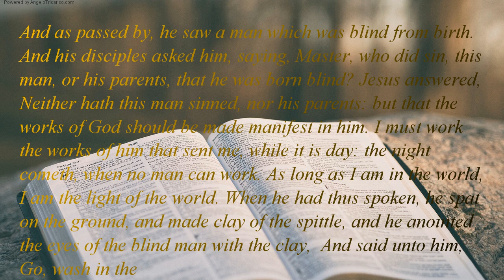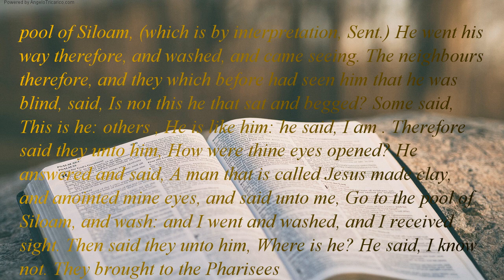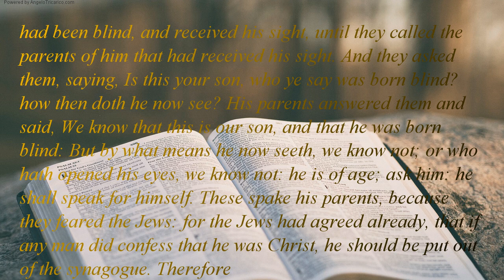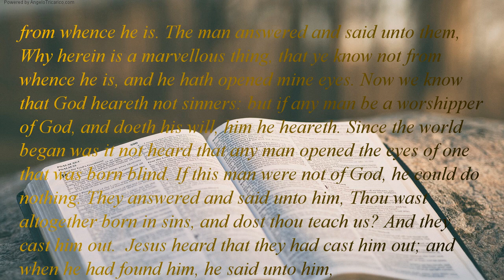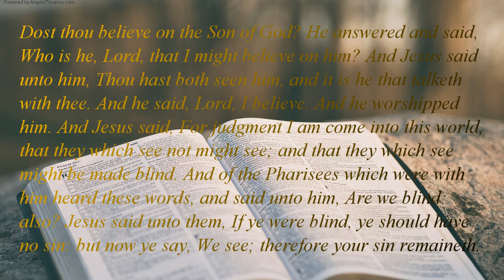The Holy Bible | book 43 - John - Chapter 09